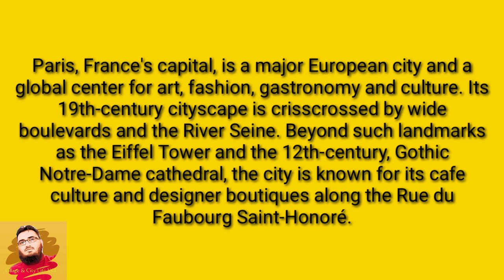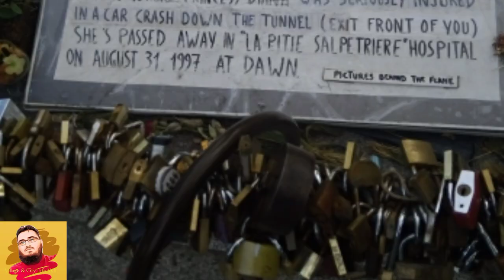PARIS - FRANCE City Tour - A TRAVEL TOUR - HD - TOUR OF PARIS |JOURNEY OF PARIS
This is the vlog of my Paris Tour .
i enjoyed a lot there very nice place specially Eiffel Tower .
journey of Paris in which i try to explain about Paris historical monuments.
Paris is the capital of France and very important European city as for as culture & art is concern.

citytourof Paris
tour of Paris apartment
tour of Paris opera house
tour of my paris apartment
a tour of paris France
a tour of Paris video
best walking tour of paris
best virtual tour of paris
bus tour of paris
tour of paris catacombs
virtual tour of paris catacombs
drone tour of paris
virtual tour of paris france
walking tour of paris france
food tour of paris
virtual guided tour of paris
guided tour of paris
virtual guided tour of paris louvre
virtual tour of paris opera house
tour of paris las vegas
virtual tour of paris landmarks
tour of paris online
quick tour of paris
virtual reality tour of paris
street tour of paris
tour of paris video
tour of paris virtual
walking tour of paris video
vr tour of paris
virtual walking tour of Paris
video tour of paris
video tour of Paris France
walking tour of paris
walking tour of paris youtube
#360 tour of paris
tour of paris 4k